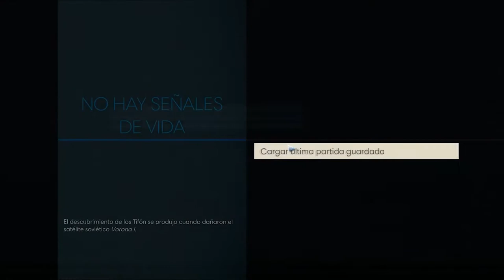Prey 11 | Morgan Yu, Cazafantasmas